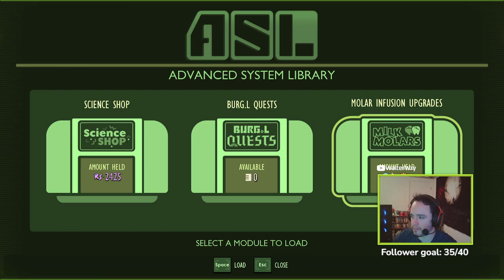Grounded Stream 12/27/2022 pt. 2